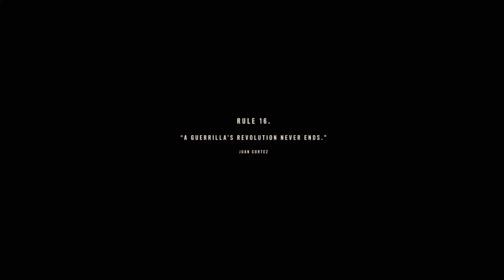Diego Dies | Far Cry 6